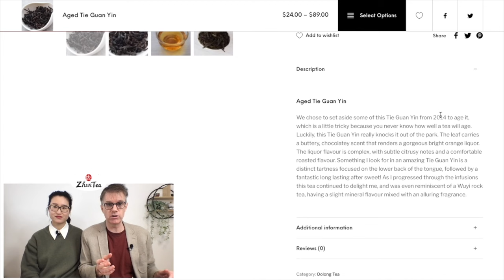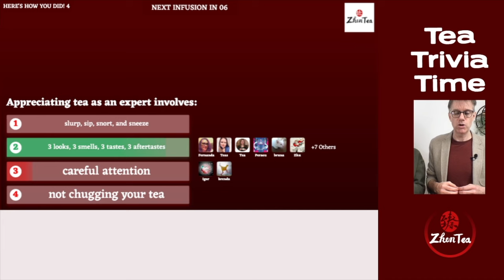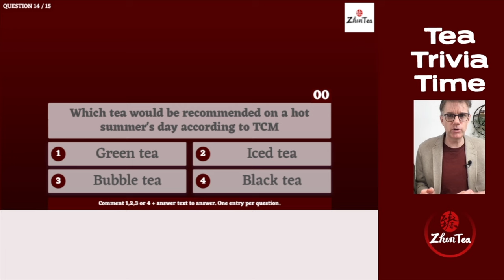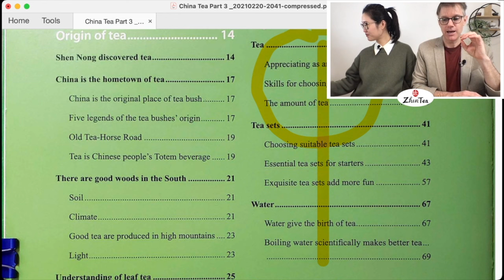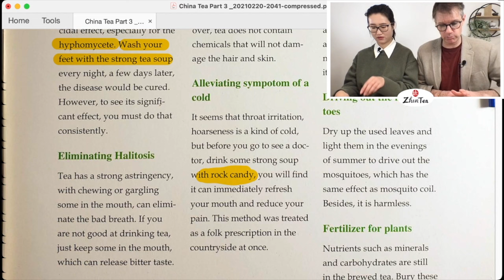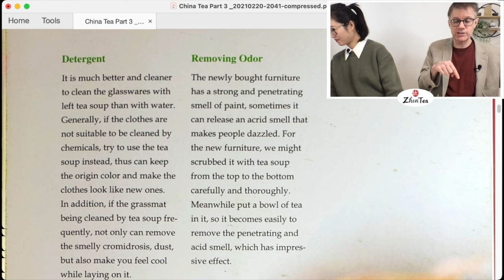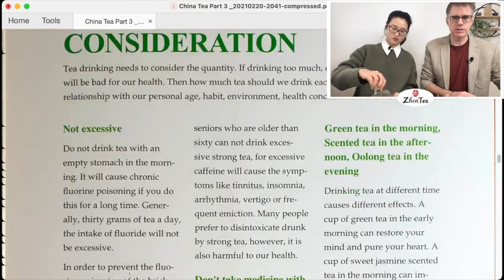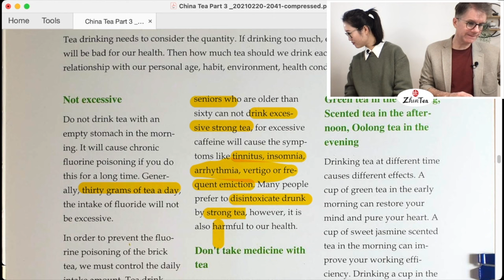China Tea ep. 36 - drinking tea properly | Sunday Tea Book - Sip-a-long - Aged Tie Guan Yin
❤️Bewing Aged Tie Guan Yin

❤️Timestamp
00:00 intro
09:48 Aged Tie Guan Yin (oolong tea)
12:37 Tea Trivia
48:15 Different ways to use tea in life
1:23:20 Different tea for different seasons
1:34:34 what to watch out for when drinking tea